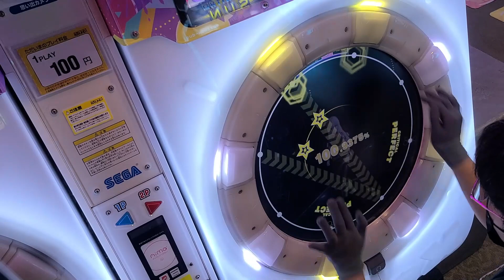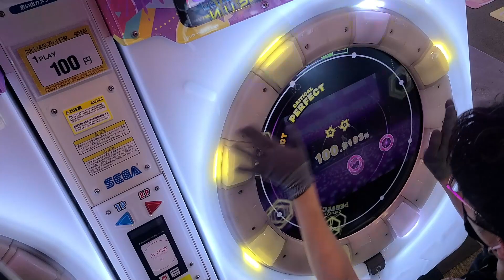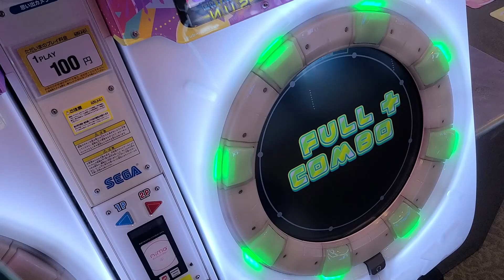[Maimai 直撮り] Just Be Friends SSS+ FC+ [Master 12+]